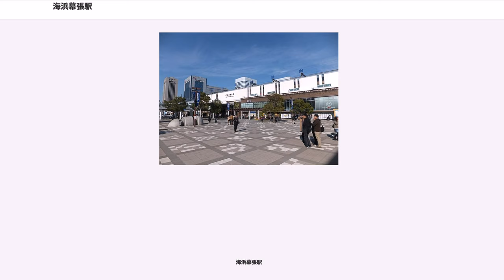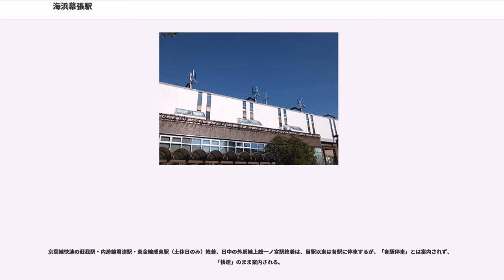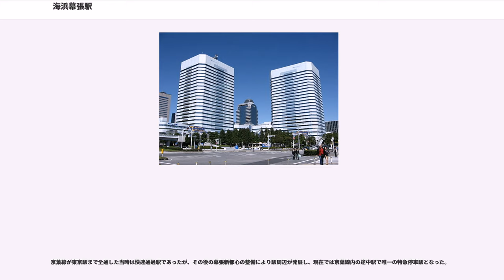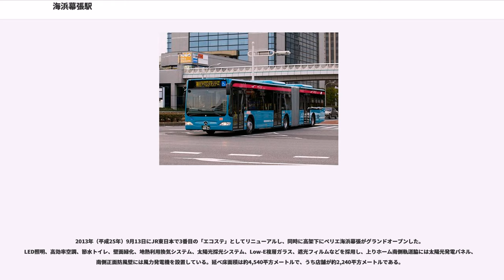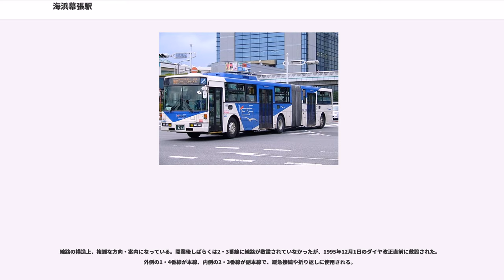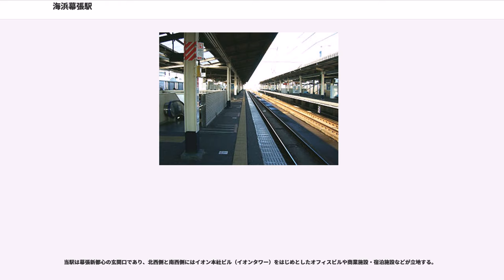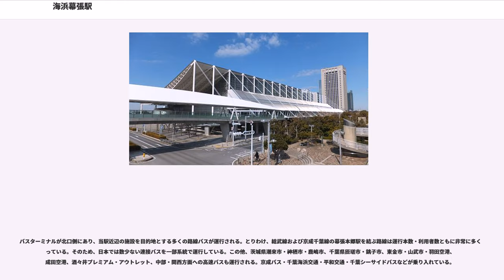海浜幕張駅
海浜幕張駅（かいひんまくはりえき）は、千葉県千葉市美浜区ひび野二丁目にある、東日本旅客鉄道（JR東日本）京葉線の駅である。駅番号はJE 13。

幕張新都心の玄関口となる駅であり、駅周辺には多くのオフィスビル・ホテル・ショッピングセンターが建ち並ぶ。駅南側には幕張メッセやプロ野球千葉ロッテマリーンズの本拠地であるZOZOマリンスタジアムといった施設が立地し、イベントや野球試合が開催される日は多くの乗客でにぎわう。2005年のプロ野球開幕日から、地元の要望により列車の発車を告げる音楽（発車メロディ）にも千葉ロッテマリーンズの球団歌「We Love Marines」のサビ部分が採用されている。

武蔵野線から直通する列車（「しもうさ号」を含む）の千葉県側の終点駅となっている。このため、武蔵野線直通列車と京葉線内の列車の両方が利用可能である。ただし、朝夕通勤時間帯以外の早朝・日中・深夜などは当駅までの直通列車を設定していないため、南船橋駅もしくは市川塩浜駅での乗り換えとなる。2002年12月1日のダイヤ改正以前は日中にも直通列車が設定されていたが、京葉快速の南船橋駅への停車に伴い廃止された。

京葉線東京駅 - 当駅間の区間列車も多数設定されている。特に土曜・休日の日中の各駅停車は全列車が東京駅 - 当駅間の運転である。

京葉線快速の蘇我駅・内房線君津駅・東金線成東駅（土休日のみ）終着、日中の外房線上総一ノ宮駅終着は、当駅以東は各駅に停車するが、「各駅停車」とは案内されず、「快速」のまま案内される。

京葉線の途中駅では唯一特急「わかしお」「さざなみ」が停車し、東京発16時までの下り列車および当駅発11時以降の上り列車すべてが停車する。また、幕張メッセで開催されていた「東京モーターショー」「Interop Tokyo」「CEATEC JAPAN」などの大型イベント開催時に当駅始発東京駅直行の「さざなみ」が運行されたことがあった（2009年の「CEATEC JAPAN」向け列車までは「わかしお」として運転された）。

JR東日本が進める「エコステ」のモデル駅として2013年9月13日に駅リニューアルが竣工した。その際、4番線ホームのさらに南にあるスペースに太陽光パネルや風力発電機が設置されている。中央本線の四ツ谷駅、東北本線の平泉駅に続いて3番目の「エコステ」である。

英語での正式駅名は「Kaihimmakuhari」であるが、周辺の案内看板・標識などでは「Kaihin-Makuhari」などといった表記も見られる。

京葉線が東京駅まで全通した当時は快速通過駅であったが、その後の幕張新都心の整備により駅周辺が発展し、現在では京葉線内の途中駅で唯一の特急停車駅となった。

島式ホーム2面4線を有する高架駅で、高架下に駅舎がある。

直営駅で、みどりの窓口（営業時間7:00〜20:00）・自動券売機（指定席券売機を併設）・自動改札機・自動精算機が設置されている。また、改札内外両方に1000円札専用のICカードチャージ機を設置している。

2013年（平成25年）9月13日にJR東日本で3番目の「エコステ」としてリニューアルし、同時に高架下にペリエ海浜幕張がグランドオープンした。LED照明、高効率空調、節水トイレ、壁面緑化、地熱利用換気システム、太陽光採光システム、Low-E複層ガラス、遮光フィルムなどを採用し、上りホーム南側軌道脇には太陽光発電パネル、南側正面防風壁には風力発電機を設置している。延べ床面積は約4,540平方メートルで、うち店舗が約2,240平方メートルである。

線路の構造上、複雑な方向・案内になっている。開業後しばらくは2・3番線に線路が敷設されていなかったが、1995年12月1日のダイヤ改正直前に敷設された。外側の1・4番線が本線、内側の2・3番線が副本線で、緩急接続や折り返しに使用される。

千葉ステーションビルにより、改札内に5店舗と改札外に22店舗の商業施設「ペリエ海浜幕張」が営業されている。また駅南口を出て蘇我寄りに第2幕張海浜保育園という保育施設がある。また南口高架下にはコインロッカーがある。2012年8月31日までは飲食店モール「Dila海浜幕張」が営業していた。
2017年（平成29年）度の1日平均乗車人員は67,572人である。